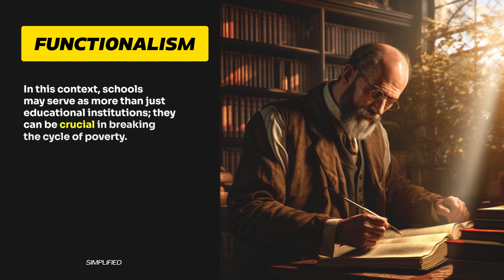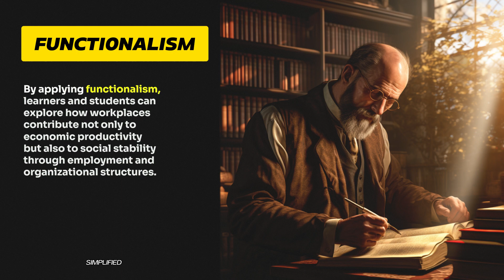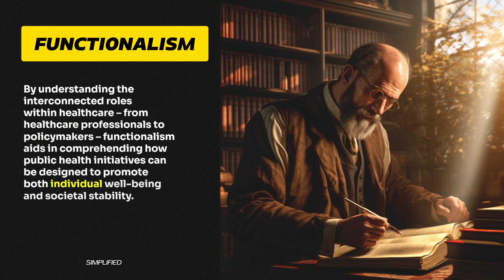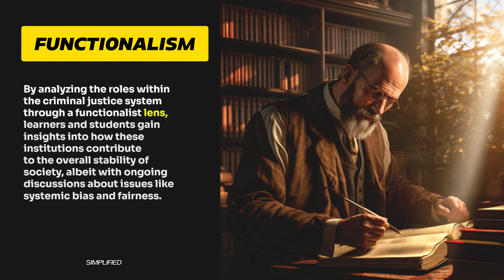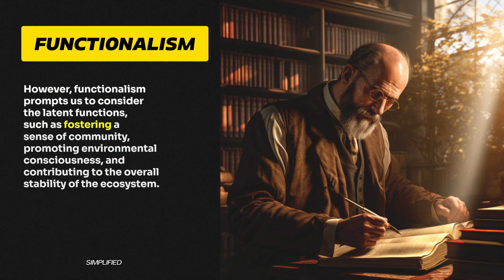Applying Functionalism to Real-world Issues: Case Studies and Examples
Imagine you're in a bustling city, surrounded by people going about their daily lives. Each person seems to have a role – the teacher imparts knowledge, the doctor heals, and the police officer maintains order. Now, let's delve into the sociological lens through the influence of Emile Durkheim and the emergence of functionalism. Why does society function like a well-orchestrated symphony, with each part playing a crucial role? This is the intriguing question that functionalism seeks to answer.

Durkheim, a founding figure in sociology, was captivated by the idea that society, like a living organism, is composed of interdependent parts that contribute to its overall functioning. Consider the analogy of a human body – organs working harmoniously to sustain life. In a similar vein, Durkheim proposed that institutions, such as education, religion, and family, are the societal organs, each performing essential functions to maintain social equilibrium.

At the core of functionalism is the notion of social order. Why do societies maintain stability, and how do they adapt to change? Durkheim's seminal work, The Division of Labor in Society, explored this by examining the transition from mechanical solidarity in traditional societies to organic solidarity in modern ones. Mechanical solidarity, akin to the coherence of a small community, relies on shared values and similarities. In contrast, organic solidarity, like the interdependence of organs in a body, arises from the specialized functions each part performs to benefit the whole.

Consider the institution of education as an illustration of functionalism. In a society, education serves not only to impart knowledge but also to instill values, socialize individuals, and prepare them for their roles in the workforce. The teacher becomes a vital organ in this societal body, contributing to the overall functioning by shaping the next generation. Functionalism, thus, emphasizes the interconnectedness of institutions and their role in maintaining social order.

Durkheim's study of religion provides another compelling example. Why do societies have religious beliefs and practices? Functionalism posits that religion, like a societal glue, fosters a sense of unity and shared values. It provides a moral framework, reinforces social norms, and offers a sense of purpose. The religious leader, in this context, acts as a facilitator of social cohesion, guiding individuals and reinforcing the moral fabric that holds society together.

The functionalist perspective extends to the family unit. Why do families exist, and what functions do they serve in society? Functionalism views the family as a fundamental institution for socialization, where values, norms, and cultural practices are transmitted from one generation to the next. The roles of parents, like societal organs, contribute to the well-being and stability of the overall social structure.

Durkheim's influence on functionalism is particularly evident in the analysis of deviance and crime. Rather than viewing deviant behavior as a mere breakdown of social order, functionalism questions why deviance exists in the first place. Durkheim argued that a certain amount of deviance is normal and even necessary for social change. Like a pressure release valve in a steam engine, deviance can prompt society to adapt its norms and values, preventing stagnation.

Functionalism's application is not limited to traditional institutions; it extends to the analysis of social change. Why do societies evolve, and how do they adapt to new circumstances? Durkheim's ideas are particularly pertinent when considering the impact of technological advancements. In a rapidly changing world, institutions like education must adapt to equip individuals with the skills needed for a technologically driven workforce.

1. The Foundations of Functionalism: Key Concepts and Principles
2. Durkheim's Influence: How Functionalism Emerged in Sociology
3. Organic Solidarity vs. Mechanical Solidarity: Unpacking Durkheim's Theory
4. Manifest and Latent Functions: The Dual Nature of Social Structures
5. Functionalism in Action: Analyzing Social Institutions and Roles
6. Social Order and Stability: The Functional Perspective
7. Criticisms of Functionalism: Uncovering Weaknesses in the Theory
8. Functionalism and Modern Society: Relevance in the 21st Century
9. Functionalism vs. Conflict Theory: Exploring Theoretical Perspectives
10. Applying Functionalism to Real-world Issues: Case Studies and Examples